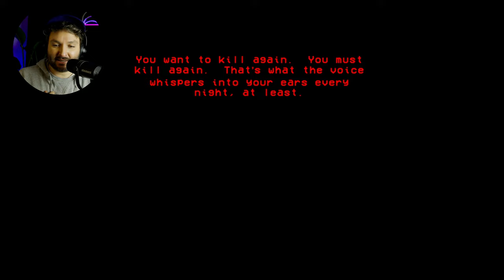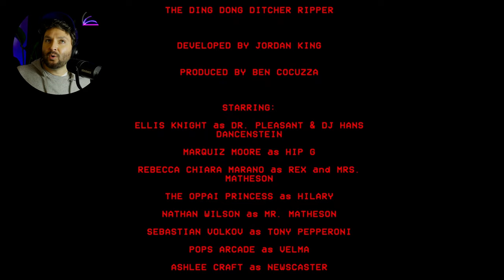"DING DONG DEAD" A WILDLY FUNNY AND HORRIFYING 80'S SLASHER GAME!!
Hey there!

Tonight we are playing "Ding Dong Dead". The ultimate in BABYSITTING TERROR. All your choices matter as you navigate a night of horror and debauchery while trying to survive the 'Ding Dong Ditcher Ripper', a recently escaped serial killer from the nearby state asylum.

Created by Jordan King